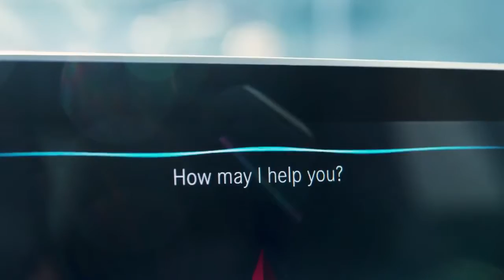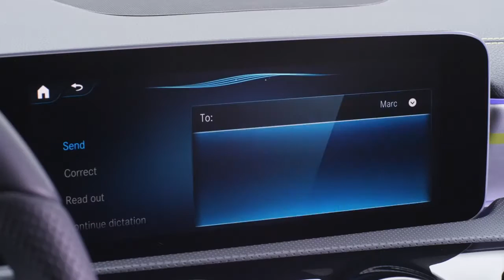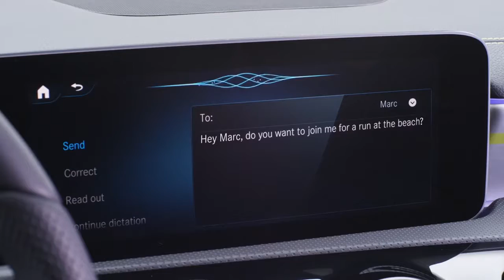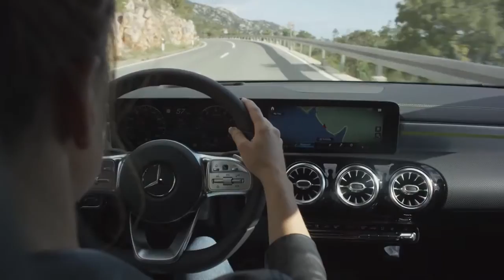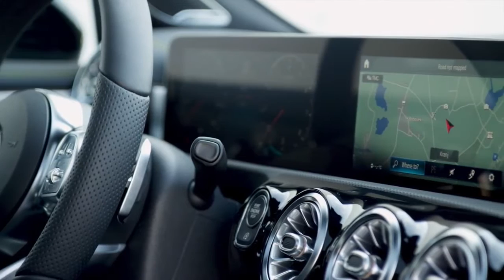2019 NEW Mercedes-Benz A-Class Edition 1 Driving Video Debut Interior Exterior Scenes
Mercedes-Benz's right.